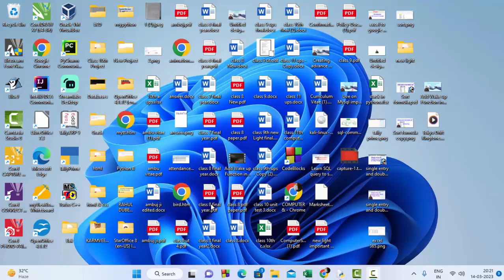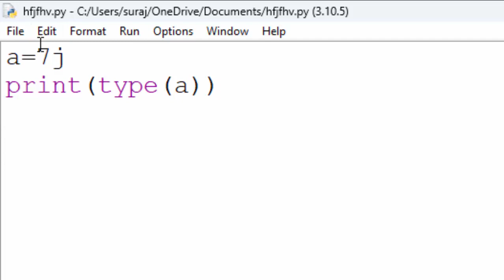Complex data type in Python@COMPUTEREXCELSOLUTION